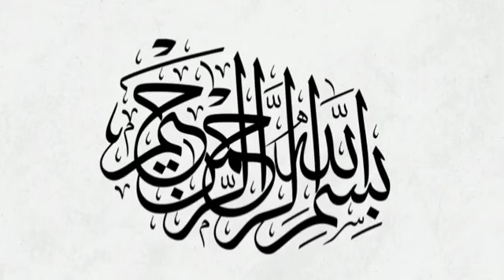हज़रत अब्दुल्ला बिन जैद की शादी का किस्सा||बकरियां चराने वाले शेर